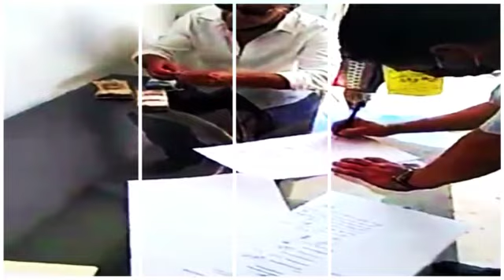EL DIA QUE DA FE Y LEGALIDAD A TU PROYECTO ÁTOMO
A TODOS LOS QUE CREYERON EN EL PROYECTO HOY DE 17 MIL O 27 MIL ...AHORA AUTOMATICAMENTE SUBIO EL VALOR DE SUS TERRENOS...MAS DEL TRIPLE...GRACIAS...